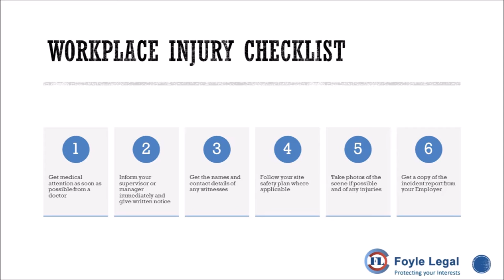What Steps Should I Take After a Workplace Injury?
Here are the key steps:
1. Get medical attention as soon as possible.
2. Inform your supervisor or manager immediately and give written notice.
4. Follow your site safety plan where applicable.
5. Take photos of the scene if possible and of any injuries.
6. Get a copy of the incident report from your employer.

In this video Christian Foyle Foyle legal set out what steps should be taken by an injured worker after a work related injury. It is important that workers understand that the workers compensation receding in Western Australia is very complicated, and in this video some information is provided about how to proceed.

Foyle Legal specialise in the area of workers compensation claims, work injury claims, and personal injury claims and assist injured people on a no win no fee basis. You can find out more about workers compensation claims rye

You can also find out about workers compensation claims are specific workers compensation page which is located at:

Foyle Legal I conveniently located at 6/2 Carson Road, Malaga, Perth, WA 6090 and have several years of assisting injured workers with workers compensation claims. If you have made a claim for compensation, you can contact Foyle legal on 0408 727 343 for an obligation free assessment in relation to your workers compensation claim. At Foyle legal, we provide representation for injured workers on a no win no fee basis.